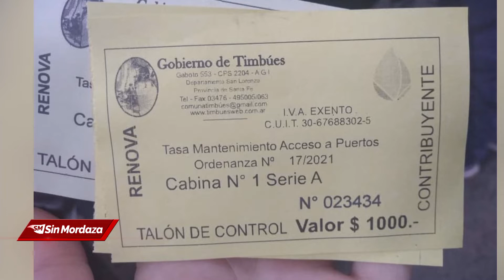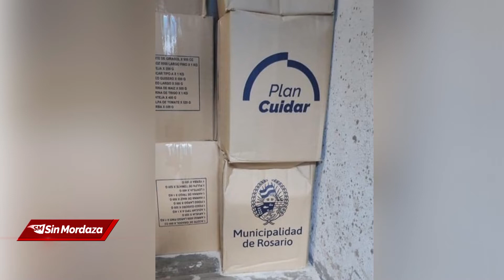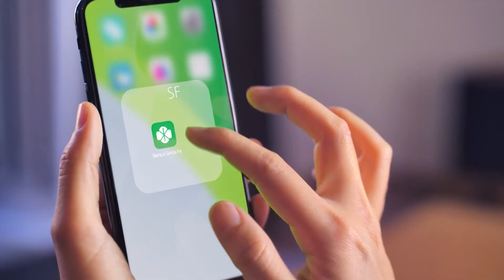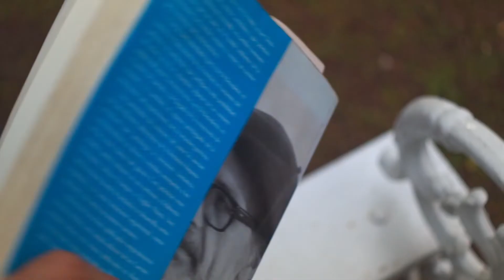Programa Sin Mordaza TV jueves 28 de abril de 2022